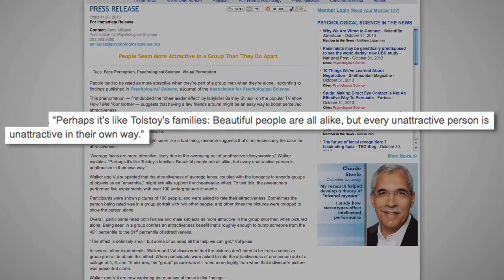People Look Better in Group Shots